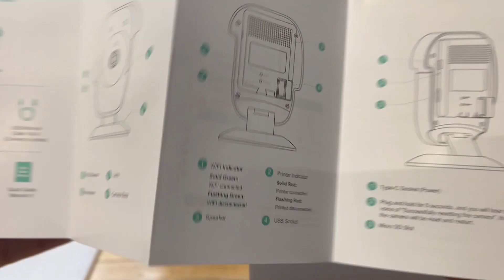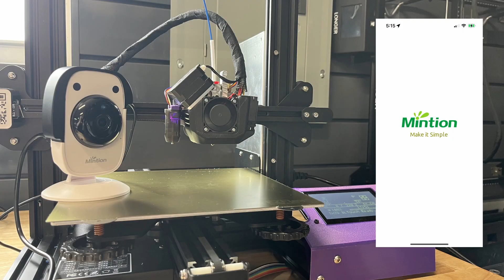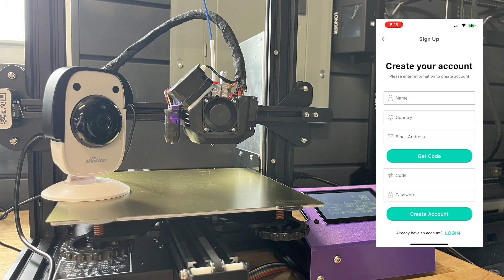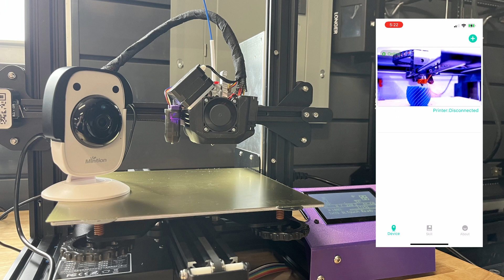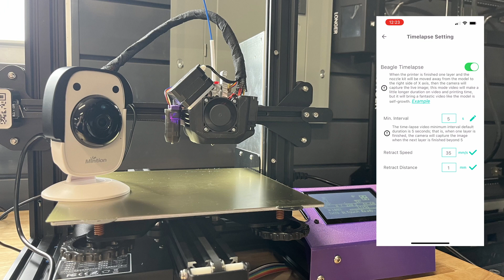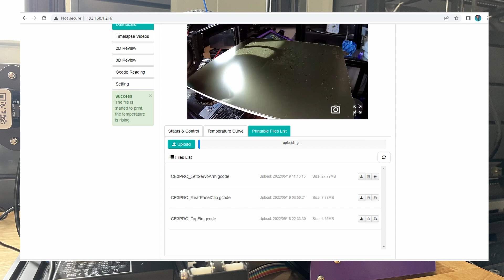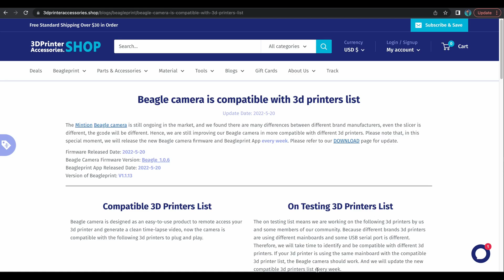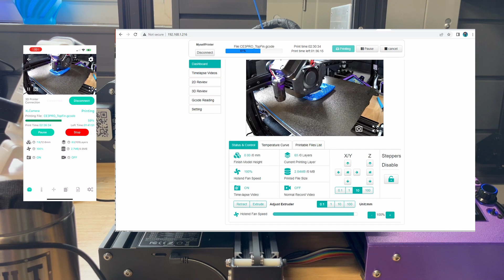BEAGLE CAMERA - Remote Control Your 3D Printer for Only $69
This is the Beagle Camera, for $69 you can remotely monitor and control your 3D Printer from anywhere.  You can even do time-lapses!  Will the Beagle Camera work with your 3D Printer?  Oh, this was tested on a an Ender 3 Pro'ish 3D printer.  I call it an Ender 3 Pro'ish because @Creality3D decided to no longer ship the Ender 3 Pro's with Meanwell PSU's.

Purchase CR Touch Auto Bed Leveling Sensor
Purchase the TH3D ExFlex -